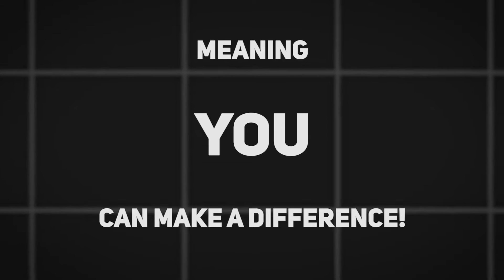Bingothon Trailer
The Bingothon is a charity marathon stream that will occur on the 1st and 2nd of December 2018, entirely focused on bingo runs. The marathon will support Doctors Without Borders, and will be hosted on SpeedRunsLive.

RUN SUBMISSIONS ARE OPEN UNTIL THE 18TH OF NOVEMBER

Don't hesitate to join Bingothon's Discord server if you have any questions